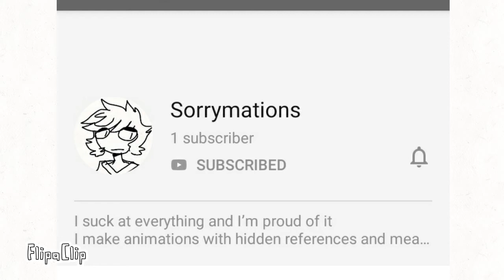Let's get them to at least 50